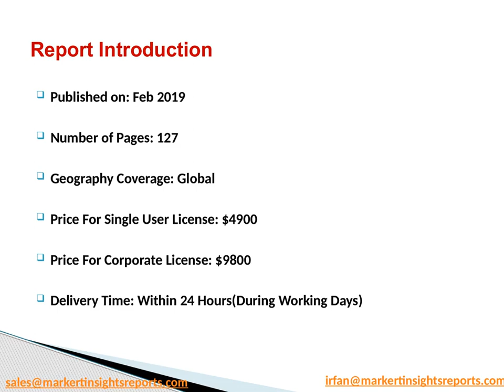Global Electric Capacitor Market Size, Share and Growth Outlook 2019 to 2025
The Electric Capacitor market report is a most important research for who looks for complete information on the Electric Capacitor market. The report covers all information on the global and regional markets including historic and future trends for market demand, size, trading, supply, competitors, and prices as well as global predominant vendor’s information. The forecast market information, SWOT analysis, Electric Capacitor market scenario, and feasibility study are the vital aspects analyzed in this report.